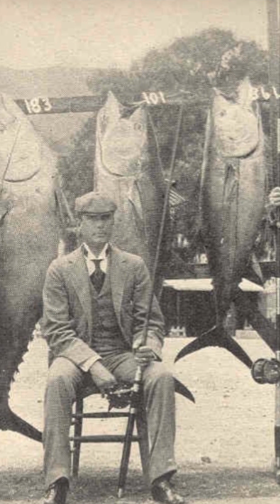Etan Does LA 169: Tuna Club of Avalon (Catalina) | Los Angeles history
No, the “Tuna Club of Avalon” is not a sandwich. It’s an organization of anglers, founded in 1898 and still going strong today, that has had an outsize impact on big game fishing as a sport. And since 1916 they’ve done all their fishy business in this clubhouse.

Founded by zoologist and prolific writer Charles Frederick Holder (NOT Frederick Charles Holder, as I erroneously state at 0:48 in the video), the Tuna Club codified the rules for sportfishing that would become industry standard in the angling world. The idea was to inject a bit of gentlemanliness into the sport, picking tackles so that the fish had a fighting chance of getting away. They were also all about ocean conservation, and advocated for policies to prevent overfishing and preserve the waters around Catalina.

Famous members and honorary members included Cecile B. Demille (a past Tuna Club president!), Charlie Chaplin, Grover Cleveland and Teddy Roosevelt, Bing Crosby and author Zane Grey. Winston Churchill even stopped by in 1929 and caught a 188-pound Marlin within an hour! (I think that's accurate – some sources say 125 pounds, which is the poundage I quote in the video)

I'm visiting all the landmarks in LA County listed on the National Register of Historic Places. Read more about this one and many more